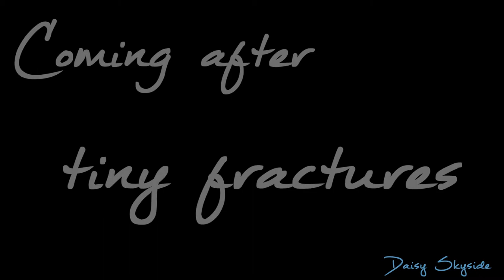[SSO] We are back! ♥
Hallihallo :)

Nun endlich kommt ein Video, welches ich schon länger in Planung hatte. Leider kam es nicht gaaanz so raus wie ich es mir erhofft habe aber naja :')

Da ich selten Zeit habe Videos hochzuladen, dauert es immer bisschen länger, bis mal ein ganzes Video auf den Beinen steht :/

~Dai

SSO: Daisy Skyside
Server: Winterstar German Server 1
Club: Sword Jarls

Videoschnitt: SonyVegas
Aufnahmeprogramm: Bandicam